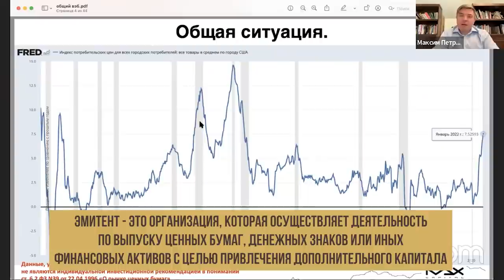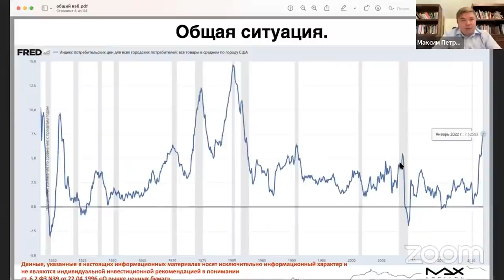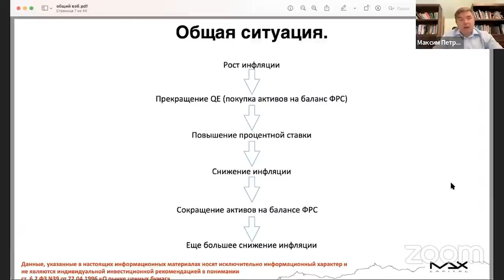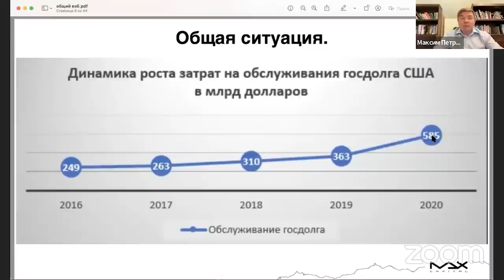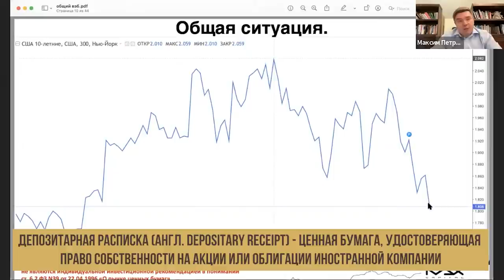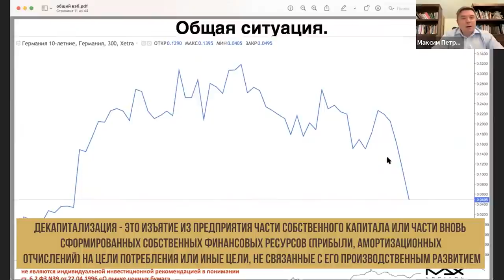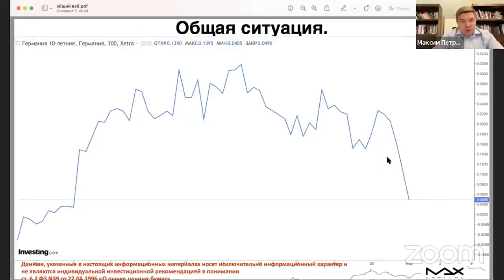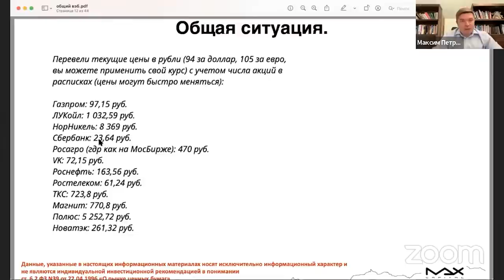Почему наши акции продают с молотка за бесценок? ❘ Хаос и паника ❘ Общий обзор ситуации в мире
Сегодня я хочу максимально точно и рационально проанализировать общую ситуацию на рынке ценных бумаг.

Геополитическая напряжённость привела к тому, что инвесторам стало наплевать на доходность. Интенсивность и количество информации в СМИ привели к тому, что у людей отключилось рациональное мышление, начался хаос и паника, страх и жадность.

Повсеместно растёт инфляция, волатильность рубля пугает, экономический кризис неминуем. Россия столкнулась с беспрецедентными санкциями, но и к США доверие тоже подорвалось. Федеральному резерву США нужно продать 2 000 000 облигаций, которые накопились на балансе, чтобы иметь возможность печатать деньги.

И в это время акции российских компаний продают за 5 % от стоимости! Это какой-то страшный сон: одна акция Сбербанка стоит 20 рублей против 330 рублей в ноябре 2021 года. Что делать? Смотрите обзор.

СТРУКТУРА:
00:00 — Общая ситуация
03:15 — График и цифры
05:48 — Сдерживание инфляции
14:40 — Наши акции продают за бесценок
24:48 — Итог выпуска